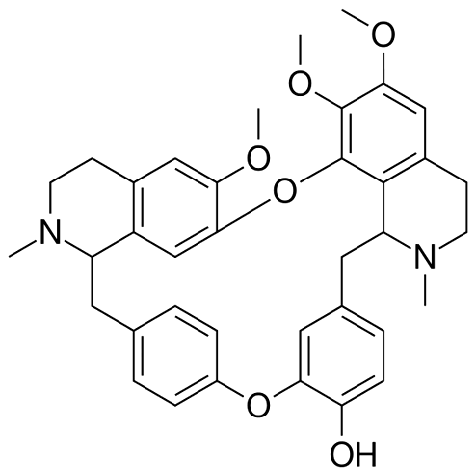Berbamine | Wikipedia audio article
This is an audio version of the Wikipedia Article:
Berbamine

SUMMARY
Berbamine is a calcium channel blocker.